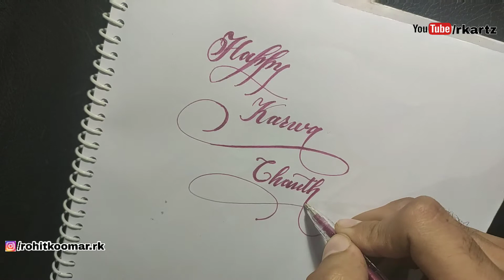Happy Karwa Chauth | How to do Calligraphy using glitter pen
Feel free to suggest in comment box below.

What is Karwa Chauth ?
Karwa Chauth Vrat Kab Hai 2019: करवा चौथ व्रत साल 2019 में 17 अक्टूबर को पड़ रहा है। ये व्रत सुहागिन औरतें अपने पति की लंबी आयु की कामना के लिए रखती हैं। हिंदू पंचांग के अनुसार ये व्रत कार्तिक मास के कृष्ण पक्ष की चतुर्थी को रखा जाता है। इस दिन महिलाएं निर्जला व्रत रखती हैं और शाम के समय शिव परिवार की पूजा करती हैं। लेकिन इस व्रत का पारण चांद देखने के बाद किया जाता है।